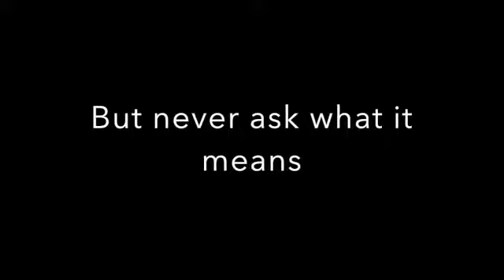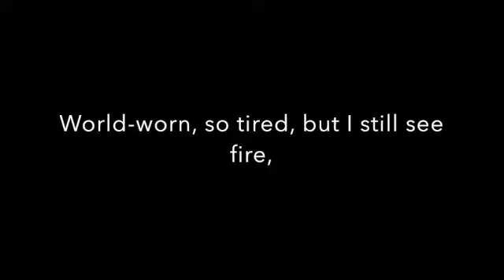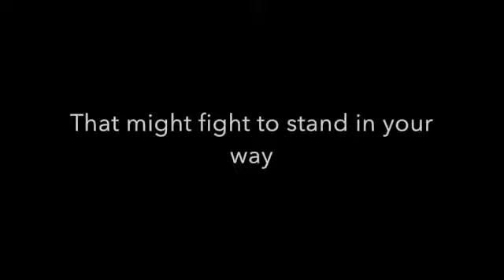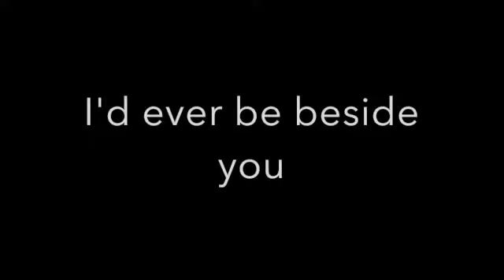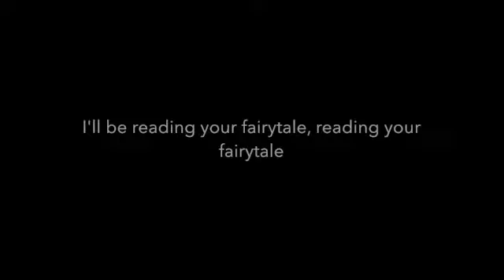Reading Your Fairytale by Kim Eden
What happens when you find a Casio MT-205 in a thrift store